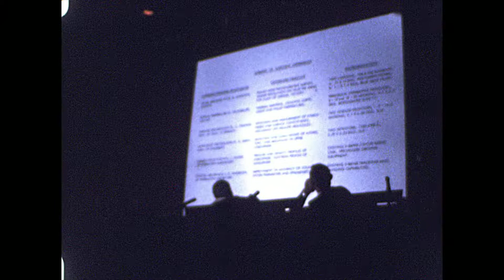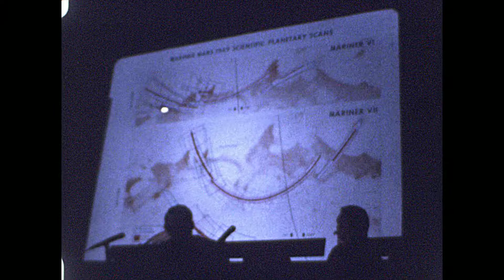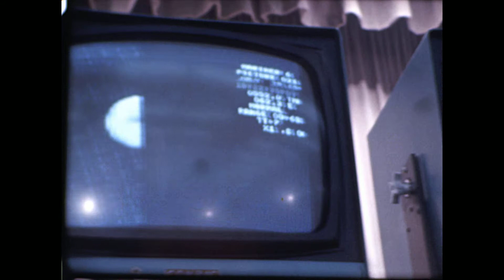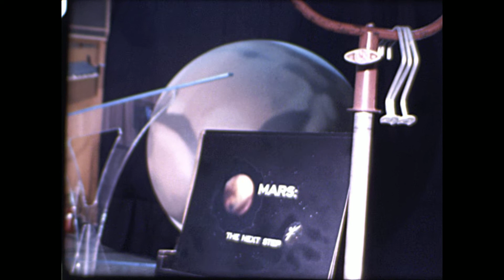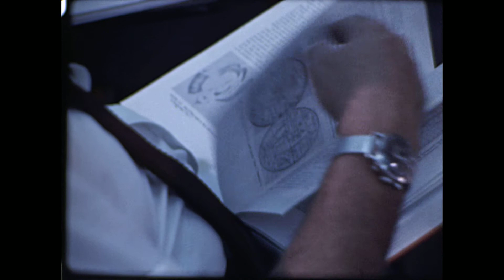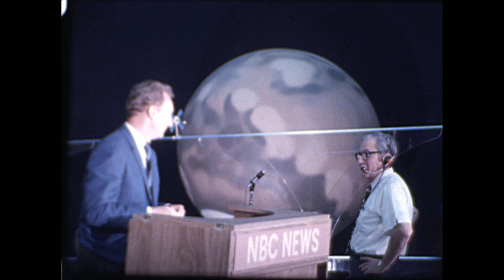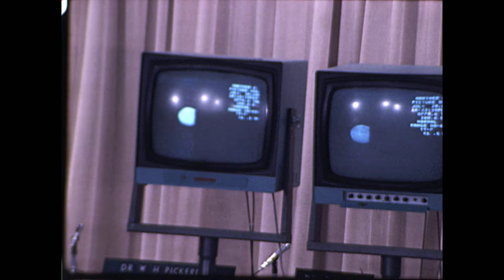HACL 01709 Jet Propulsion Lab JPL Mariner fly-by 8/11/1969 (No Sound)